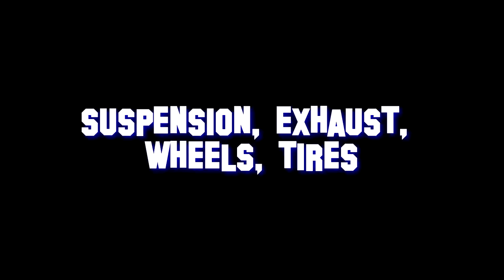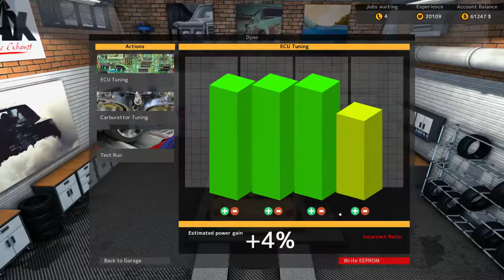5th Gen. Mustang Restore (Salem Spectre) /CMS 2015/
Car Mechanic Simulator 2015 is very addictive to me as I've looked for a game like this for a very long time now. I figured that I play it so much, I'd bring you guys along with me for a few restorations. Most of the cars in this game resemble some of our favorites, so why not start with a 5th generation style Mustang? Obviously there are subtle differences, but we all know in our hearts what these cars represent. I hope you all enjoy!!!

Music used with permission from Epidemic Sounds and Freedom!